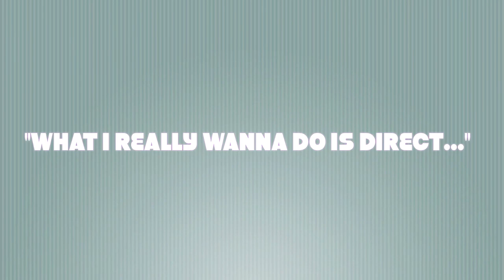JAMES MASLOW'S Studio Photo Shoot!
The camera loves James!